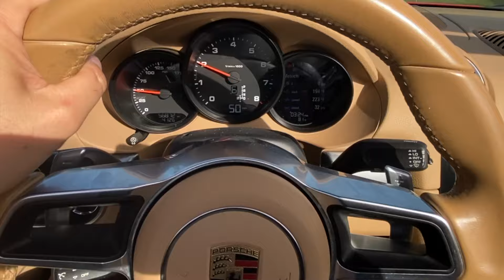🚀 PORSCHE BOXTER 718 | Test Drive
In this episode, I take a Porsche Boxter 718 for a test drive. The unit develops 300 hp at 6,500 rpm. The maximum torque is 280 lb.-ft. Thanks to turbocharged induction, it is available as low as 1,950 rpm and prevails until 4,500 rpm. With Porsche Doppelkupplung (PDK), the new 718 Boxster accelerates from 0 to 60 mph in only 4.7 seconds, reaching a top track speed of 170 mph.

En este episodio transmito la sensación de conducir un Porche Boxster 718.

Enlaces de interés para el desarrollo de tu marca:
► ¿Quieres imprimir tu propio libro? Te recomiendo Blurb

Enlaces Recomendados:
► Prueba Audible y recibe dos audiolibros gratis
► Plataforma de Inversión ROBINHOOD (recibe una acción gratis)
► Descubre mi página de autor de Kike en Amazon

Libros recomendados:

Equipos y accesorios utilizados para crear este video:
► Movo Professional Lavalier Lapel Clip-on Interview Podcast Microphone
► Ulanzi ST-03 Metal Smart Phone Tripod Mount with Cold Shoe Mount and Arca-Style Quick Release Plate
► Inkeltech Ring Light - 18 inch 60 W Dimmable LED Ring Light Kit with Stand
► Neewer 18 inches Collapsible Photography Video Light Softbox Diffuser for 75W(600W Equivalent) Ring Fluorescent Light Flash Light
► XDesign Glass Screen Protector Designed for iPhone 11

*Todas las recomendaciones están basado en mis experiencias personales.

(Si teneis dudas preguntad en los comentarios)